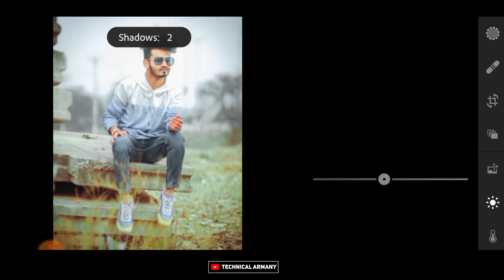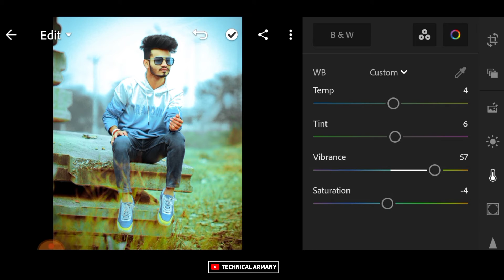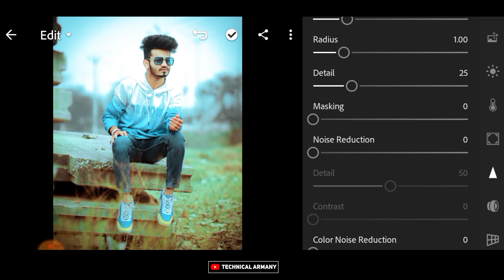Lightroom Color Photo Editing | Snapseed Photo Editing Trick | Snapseed Background Colour change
Instagram Viral Photo Editing | Snapseed Photo Editing Trick | Snapseed Se Photo Editing Kaise kare

PNG Link 👉

Lightroom Color photo editing